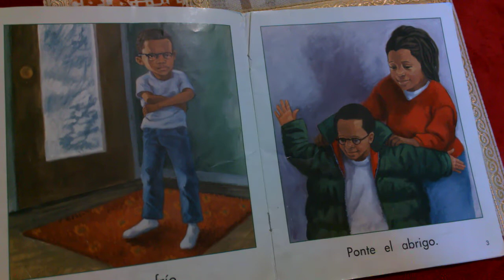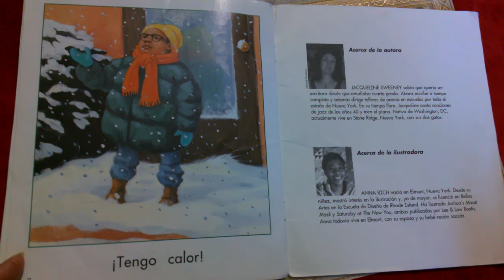Frio y calor por Jacqueline Sweeney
Un nino tiene frio. Después tiene calor. Nivel B